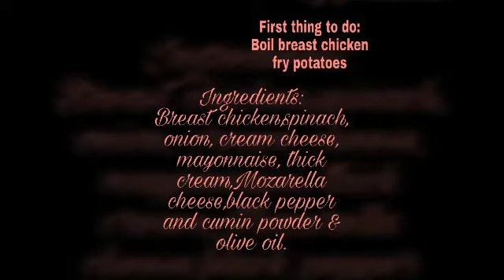Creamy Bake Spinach 🙂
Hello everyone this is mhe and welcome to mhes life 🙂

This is how I prepare my delicious creamy bake Spinach,all the ingredients are available in your local market,and if you want to prepare like this just follow my vedio or message me for the recipe.